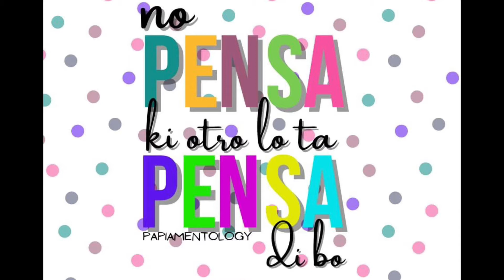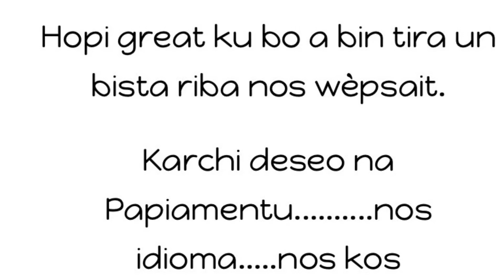Goriaka - episodio #106 /Masscha Duncan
Bo a tende kaba di Papiamentology. Masscha Duncan a nase na Hulanda. Ku dos aña e ta bai biba ku su mama na Kòrsou. Ku diesocho aña e ta regresa Hulanda pa studia. Semper e tabatin talento pa pinta. Awe e ta konta kon el kuminsa ku e.o diseña karchi ku dedikatorio na Papiamentu. I su plan pa regresa Kòrsou.